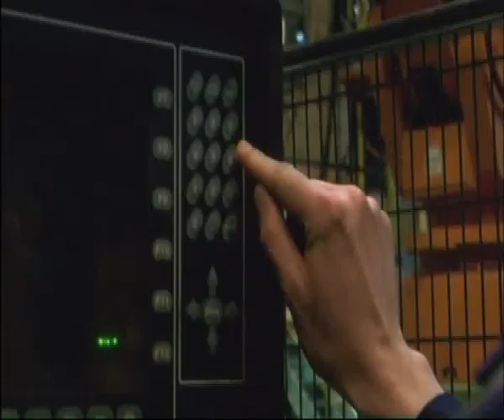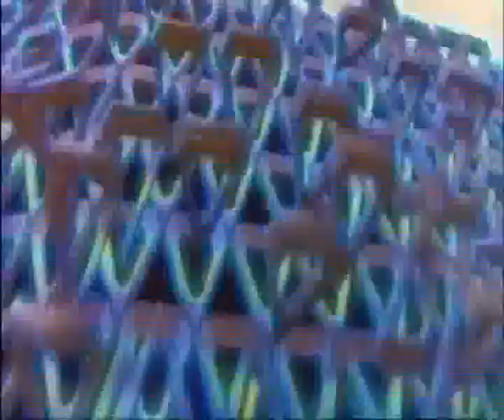Chemical Brothers - Believe.flv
Los ingleses Tom Rowlands y Ed Simons desde 1995 hacen una ecléptica música electrónica con más seguidores día a día. Este track pertenece a su quinto album del 2005. Resulta curioso ver como una máquina persigue a un joven paranóico.